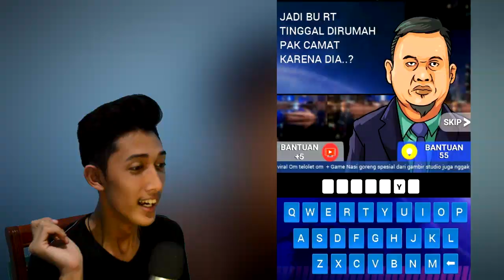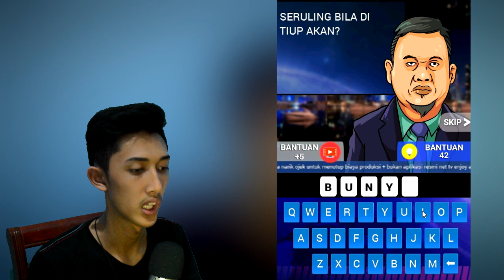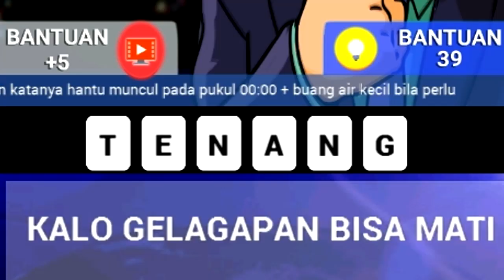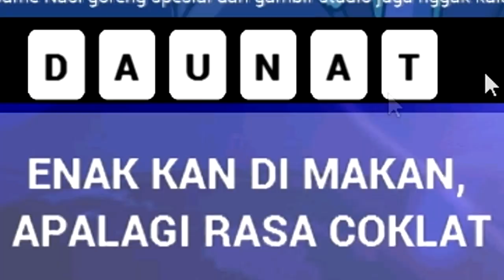Video ini BISA MEMBUAT OTAK KALIAN MELEDAK GAES-__-V - TTS Cak Lontong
WAZUP GAES. Ya banyak banget youtuber yang mainin game ini, dan ya seperti apa yang kalian request juga bahwa suruh mainin game beginian, yang tidak sangat mendidik. Gua harap kalian setelah nonton video ini, tidak meledak otak kalian oke?!! NTAP

Makasih buat kalian yang udah nonton video ini, kalo emang kalian suka dengan video ini, jangan lupa untuk klik like,comment and subscribe bantu share juga ke teman-teman kalian, supaya channel gue makin maju dan berkembang gaes oke?!! NTAP SOUL

Bagii developer2 yang gamenya ingin gua mainin dan ada yang mau barangnya di endorse silahkan Email aja ke sini, Terima Kasih :)